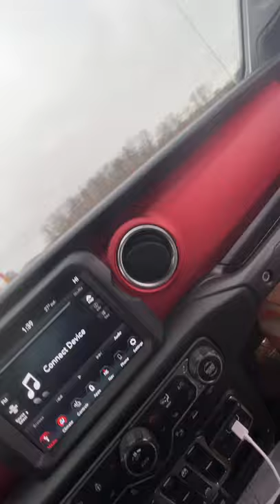Look how these people have destructed Greenon high school in Enon Ohio